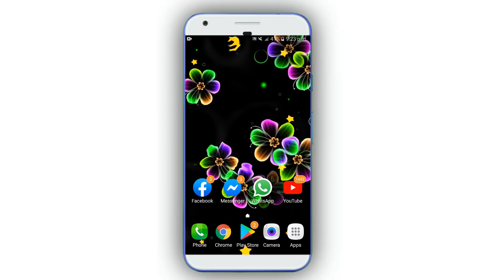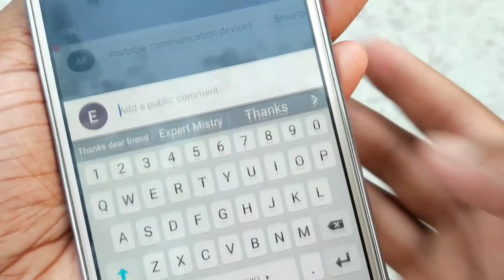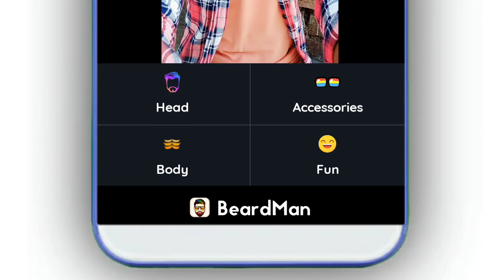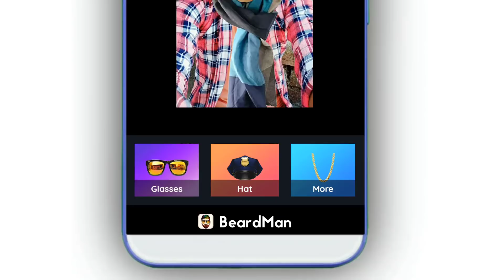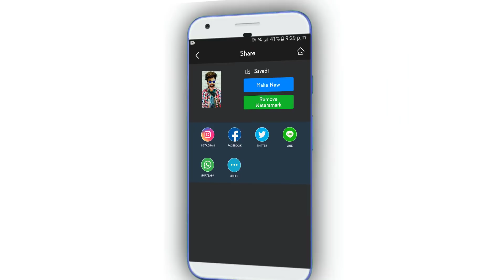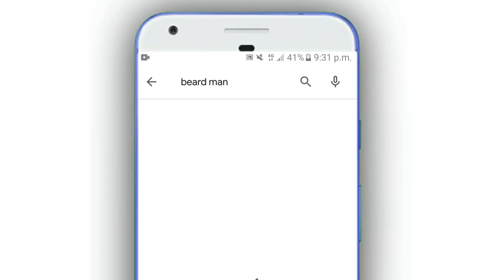এই অ্যাপটি নেওয়ার জন্য সারা দুনিয়ার মানুষ অপেক্ষায় ছিল | Android Best Photo Editing App